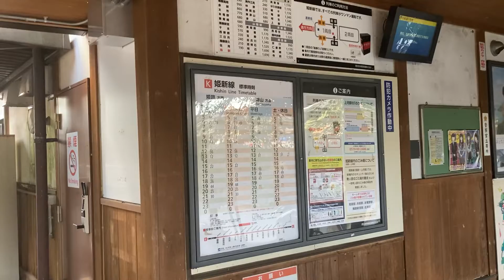姫新線 上月駅と列車